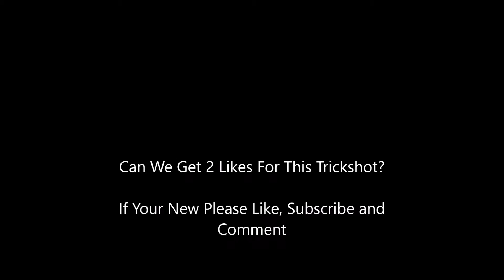I HIT A TRICKSHOT!!!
In This Black Ops 3 Video I Get A Crazy Trickshot On Multiplayer... Hope You Enjoy!!

2. Like This Video!
4. Stay Active On My Channel!

If We Could Get 2 Likes On This Video There Will Be Another Video On Black Ops 3

~NeoN